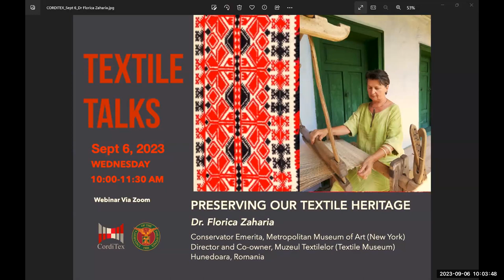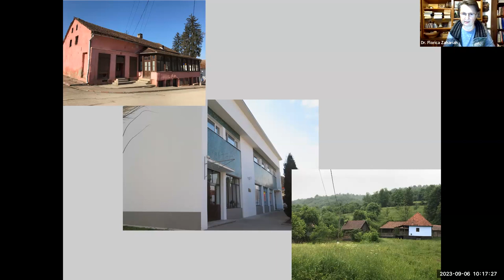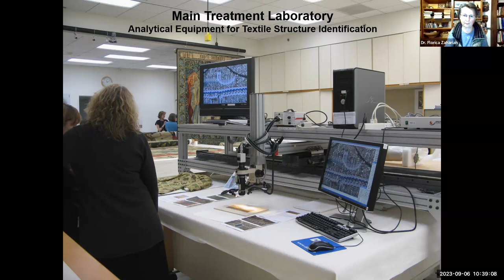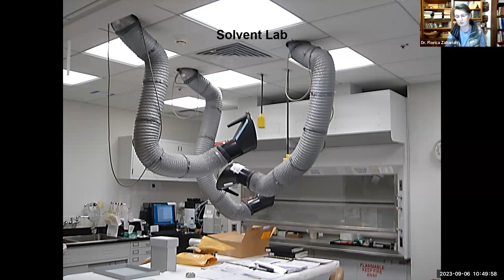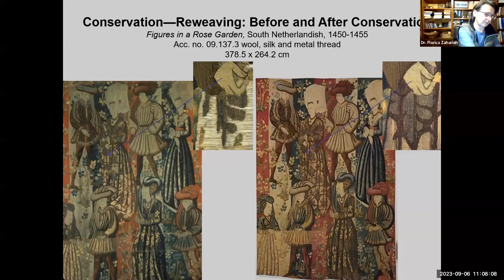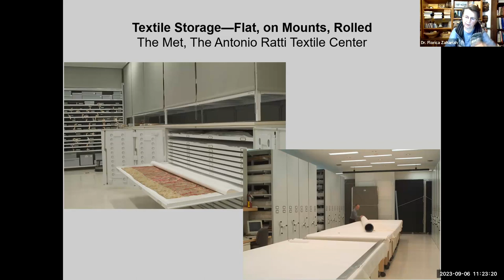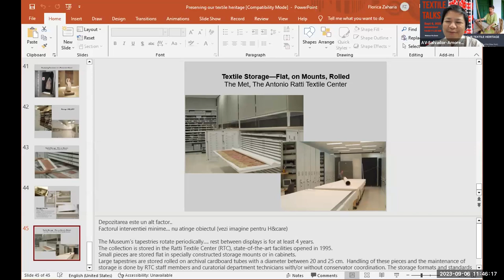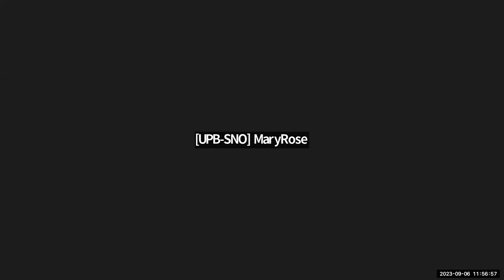UPB Webinar -- Corditex Webinar -- Textile Talks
PRESERVING OUR TEXTILE HERITAGE
Dr. Florica Zaharia
Conservator Emerita, Metropolitan Museum of Art (New York)
Director and Co-owner, Muzeul Textilelor (Textile Museum)